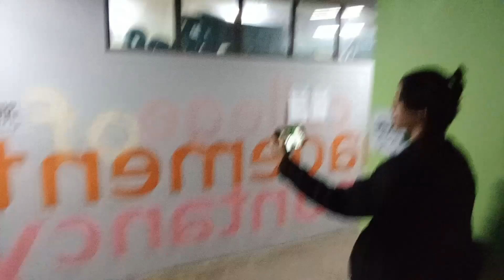At COC | Baklay² sa MS 5th Floor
While pauli nami nag video² lng mi sa 5th floor